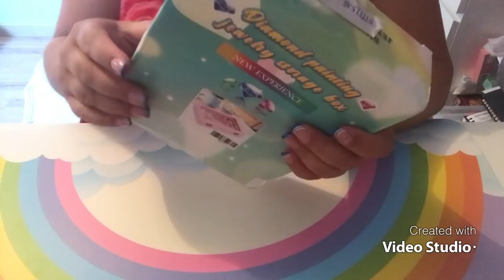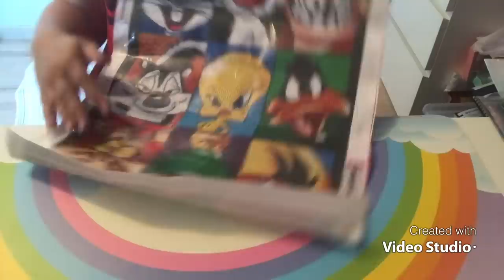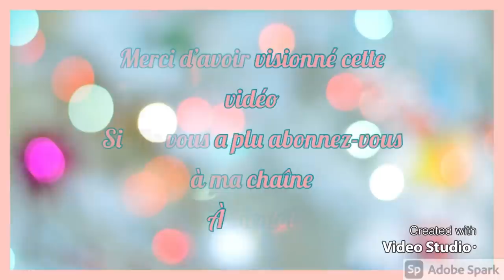Diamond Painting Unboxing DpClubs Partie 2/2